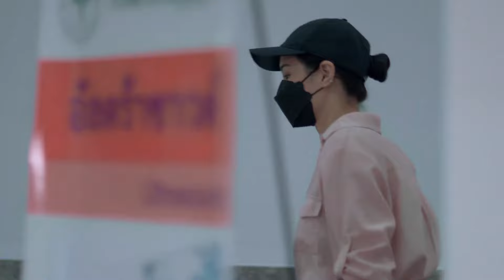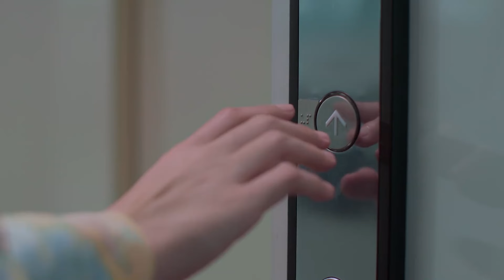🍷Wife followed her mistress to the hospital and found out she was pregnant | 正妻